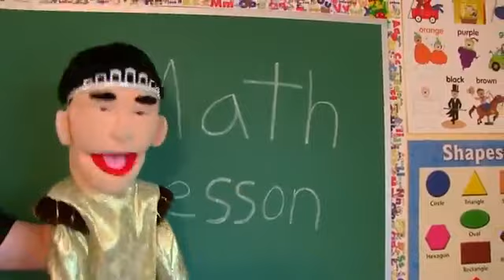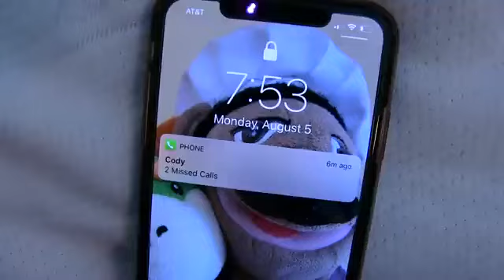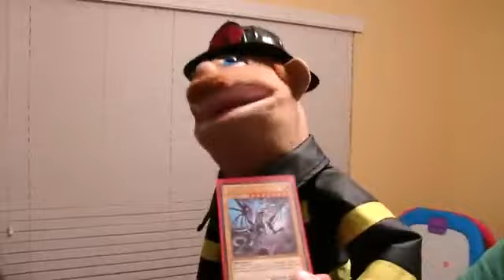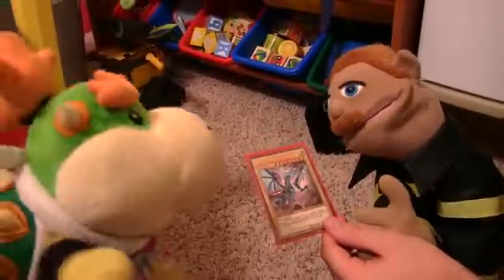SML Movie: Bowser Junior Needs Help [REUPLOADED]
Original Description: Bowser Junior gets stuck!